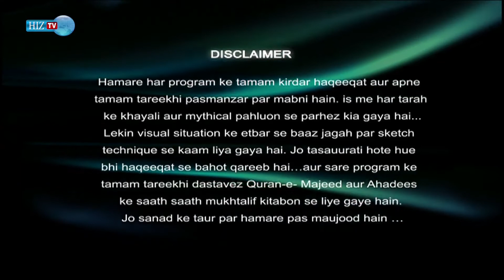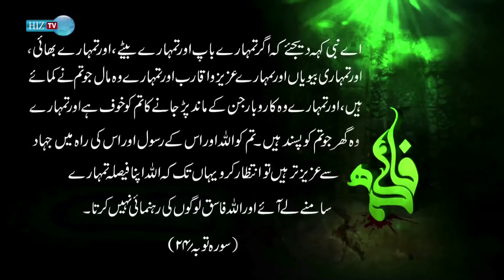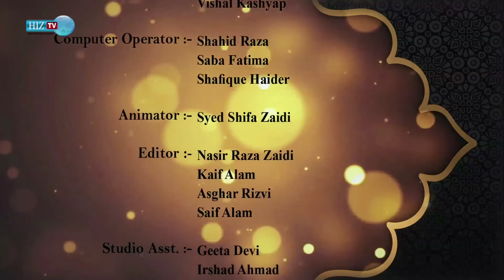𝐊𝐡𝐮𝐭𝐛𝐚 𝐞 𝐅𝐚𝐝𝐚𝐤 | Part 3 | Hazrat Fatima Zahra (s.a) | Sameena Zaidi | HIZ TV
Program: 𝐀𝐡𝐤𝐚𝐚𝐦 𝐞 𝐌𝐚𝐡𝐞 𝐒𝐢𝐲𝐚𝐦
Anchor: 𝐒𝐚𝐦𝐞𝐞𝐧𝐚 𝐙𝐚𝐢𝐝𝐢